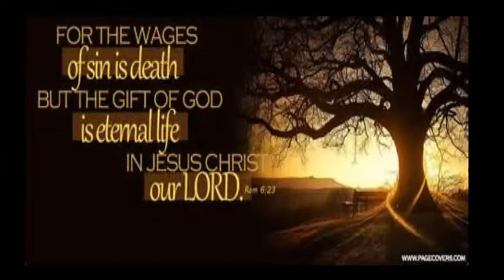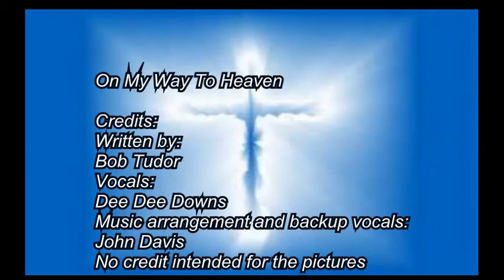On My Way To Heaven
Written by Bob Tudor
performed by Dee Dee Downs
music and backup by John Davis
no copywrite intended for pictures